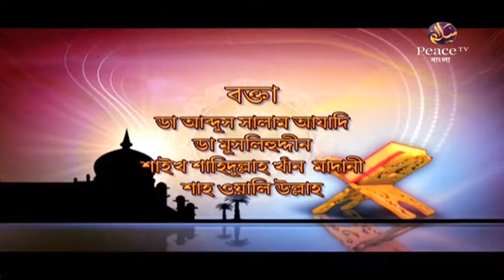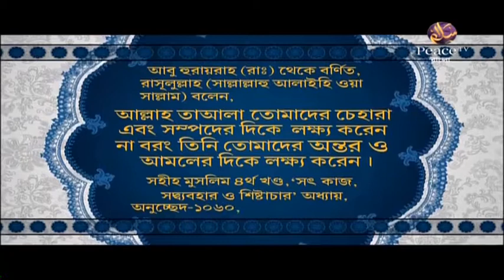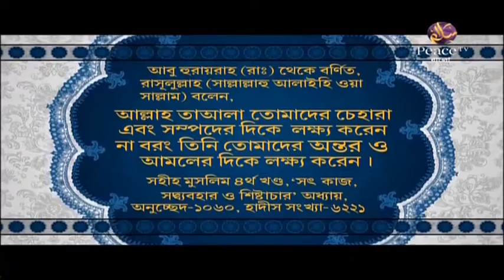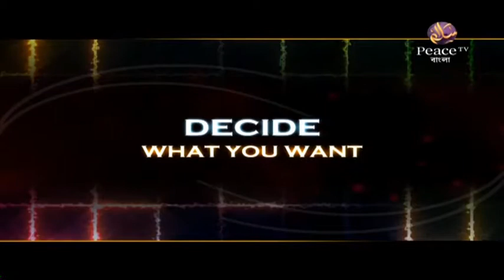৩. শিক্ষা। ইসলামের আলোকে। গ্রুপ আলোচনা। পিস টিভি বাংলা